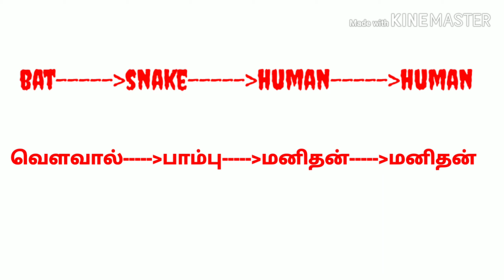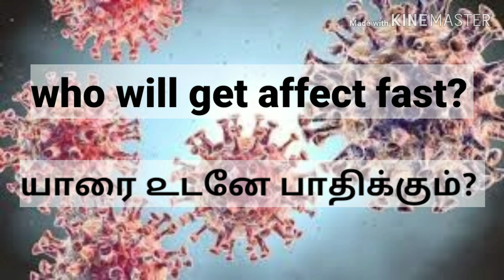Corona virus in tamil-கொரானா வைரஸ் பயம் தமிழில்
This video contains details about corona virus from starting to still now